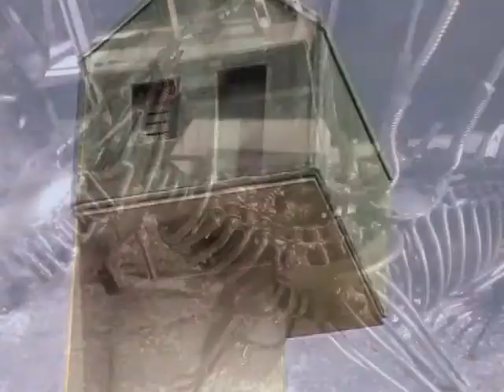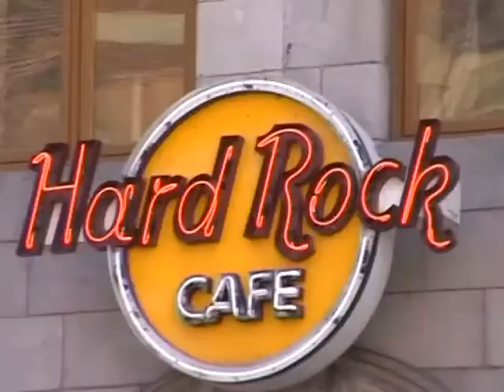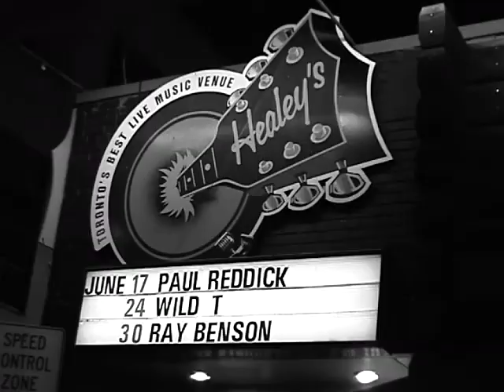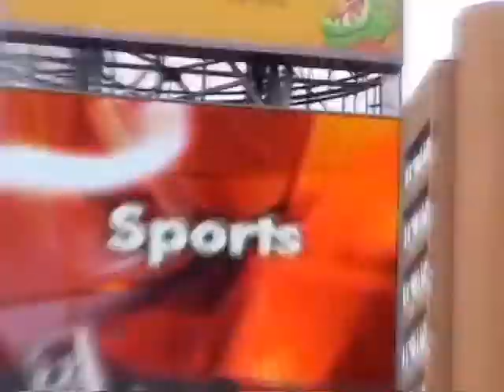ЩЕ Б ПАК, СВЕРЧКОВОЕ ЧИСЛО ,,,КИЕВ-ТОРОНТО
сверчковое число КИЕВ